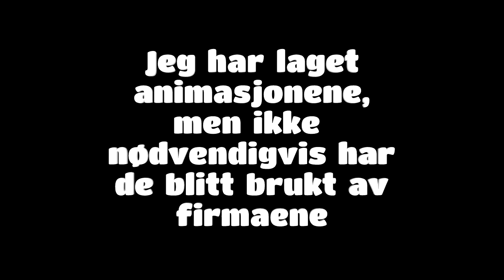Annonsering på nett